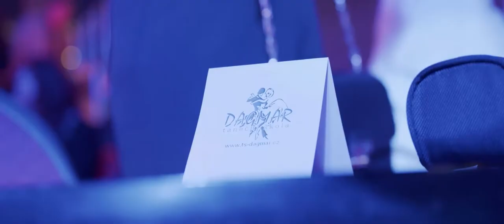Barevná prodloužená 2021 (Taneční škola Dagmar) - sestřih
Barevná prodloužená Taneční školy Dagmar v Brně.